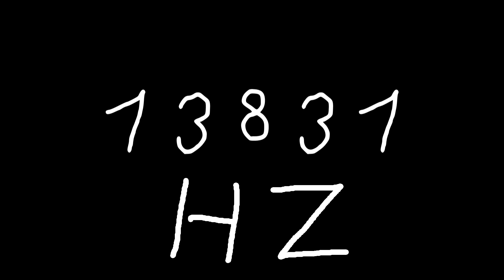13831 hz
Just sound.

chords
sounds
noise
tone
noises
tones
audio
wave
waves
sin
sine
sinus
sinoid
heart
heartbeat
resonancy